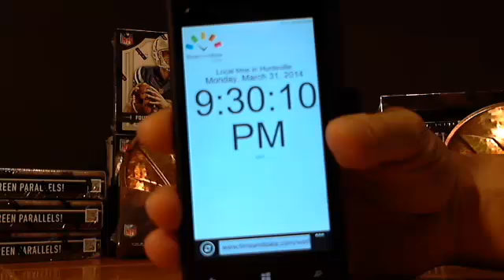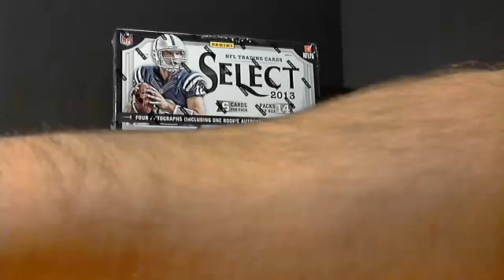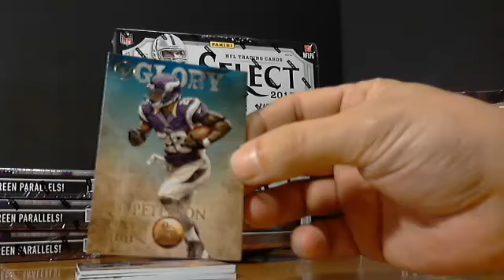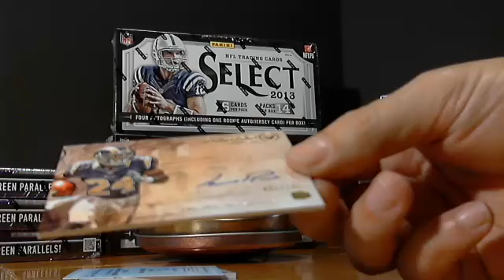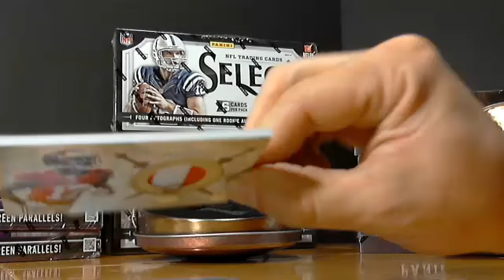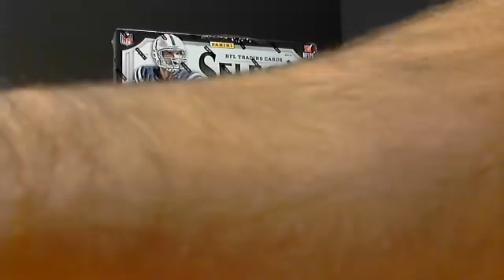2012 Topps Valor FB Live Break 1 box 3/31